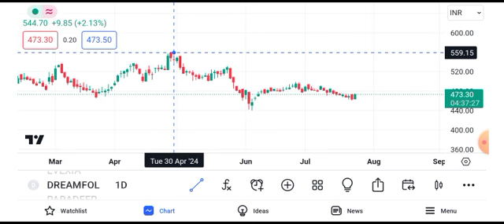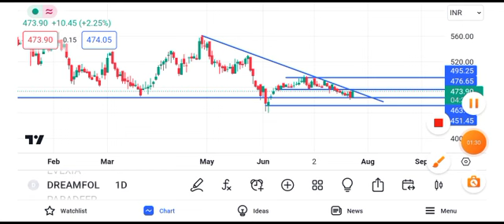dream folks share latest news || dream folks share latest news today